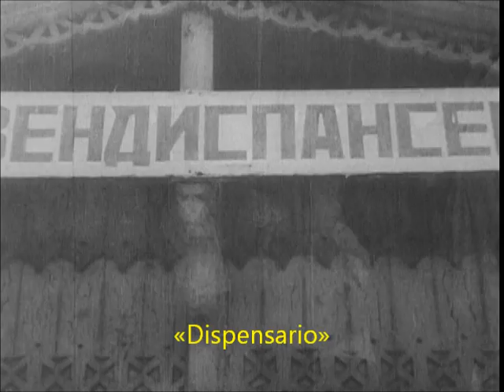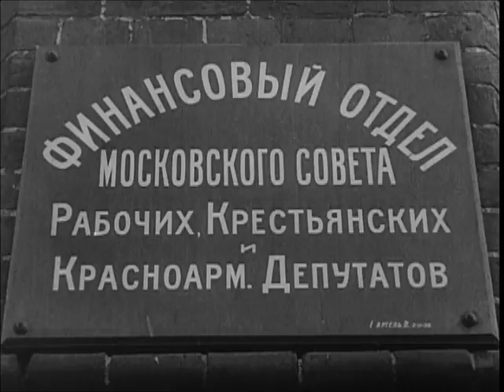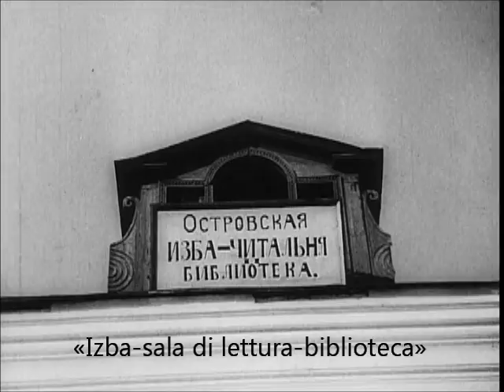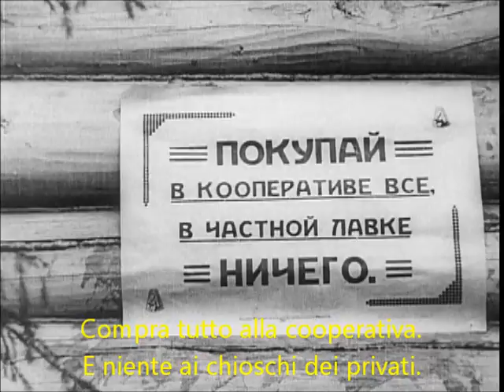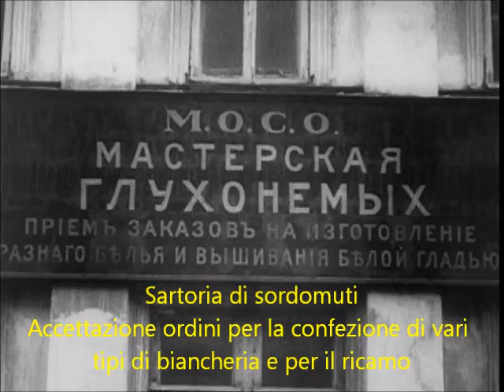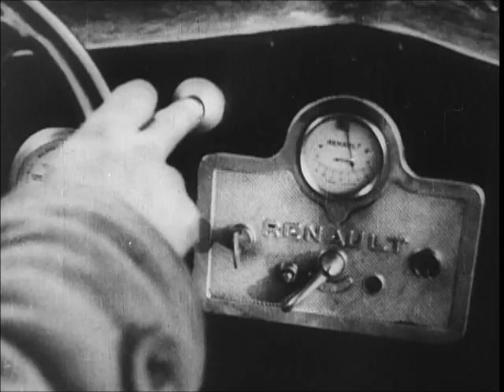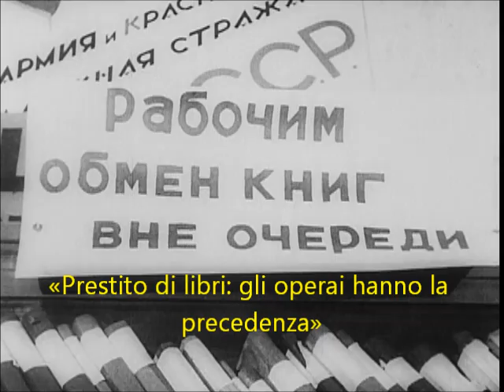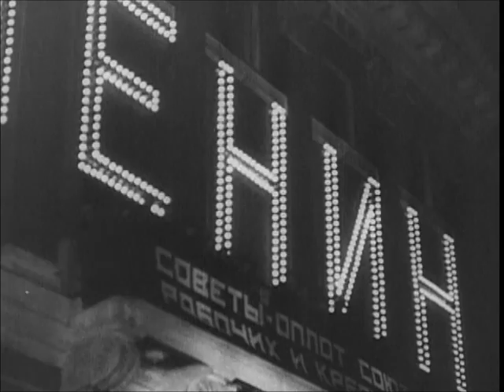“Avanti, Soviet!” (URSS, 1926), di Dziga Vertov (sub ita)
“Avanti, Soviet!” (“Шагай, Совет!”) è un documentario sovietico del 1926 che il regista Dziga Vertov ha girato in onore del Soviet dei deputati operai, contadini e soldati di Mosca.
Nel documentario si vuole sottolineare lo sforzo di ricostruzione del Paese e della società sovietica dopo le distruzioni dovute alla guerra civile seguita alla Rivoluzione dell’Ottobre 1917. In particolare, sottolinea il ruolo che il Soviet ha nel promuovere la lotta alle piaghe che affliggono la società: la povertà, le malattie, l’analfabetismo. Lo sforzo immane volto a fornire assistenza sanitaria e istruzione alle fasce più disagiate della popolazione ritorna continuamente in vari punti del film.
La ricostruzione materiale ed economica del Paese è vista attraverso la lente dei progressi dell’elettrificazione, incarnazione concreta del programma che Lenin stilò già nei primi anni del potere sovietico.
È vigoroso l’appello al popolo a combattere una nuova guerra: dopo aver sconfitto gli eserciti bianchi e le truppe delle potenze capitalistiche intervenute per combattere il pericolo bolscevico, ora il popolo è chiamato a impugnare armi di un altro tipo per far risorgere dalle rovine le fabbriche, le case, le strade, le ferrovie, i ponti, le locomotive, i macchinari, le scuole, i sanatori, gli ambulatori…
Si tratta di un appello di tipo politico, che però sconfina nell’ordine militaresco. Infatti, le parole d’ordine finali «Stroj, Soviet! Šagaj, Soviet!», che abbiamo tradotto con veste “civile” «Costruisci, Soviet! Avanti, Soviet!», potrebbero benissimo essere rese in italiano con «Sull’attenti, Soviet! Di passo, marsc’, Soviet!». Lo spirito portato in guerra va rinnovato e continuato nella ricostruzione e nell’edificazione del mondo nuovo.
Il film è di tono propagandistico, ma, a differenza di quanto avverrà nei film di propaganda degli anni Trenta e successivi, qui non si chiudono gli occhi di fronte alle contraddizioni della società: si mostra la miseria, si mostrano i bambini abbandonati, e dall’altra parte si mostra la prostituzione, la speculazione, il persistere di svaghi decadenti borghesi. L’intreccio è naturalmente costruito con lo scopo di mettere in evidenza l’immane sforzo del potere sovietico nel rendere migliore la società, nel costruire un mondo nuovo, un uomo nuovo. Ancora fortissima era la carica ideale che pervadeva la società sovietica, e questo film ne è una testimonianza tanto rara quanto preziosa.

(Traduzione dal russo e sottotitolazione a cura di Leandro Casini)